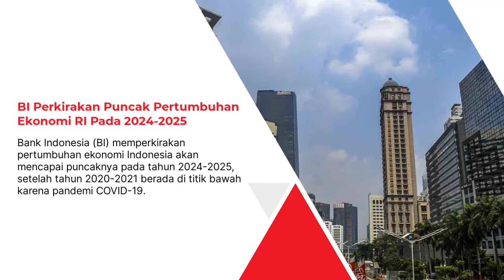BI Perkirakan Puncak Pertumbuhan Ekonomi RI Pada 2024 - 2025